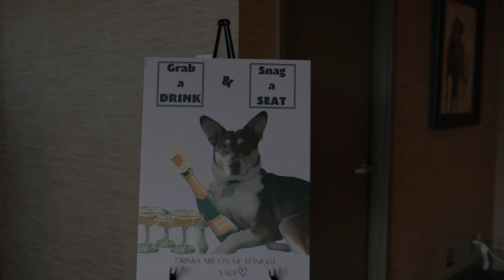Gorgeous Mane on Main Wedding in Lexington Ky // Dani and Tyler // Downtown Lexington Wedding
In the heart of downtown Lexington, Kentucky, amidst the vibrant colors and blossoming flowers of spring, Dani and Tyler's wedding day painted a picture of love, joy, and new beginnings. Surrounded by the allure of city life and the warm embrace of family and friends, their urban-chic wedding became a celebration that will forever be etched in their hearts.

As they step into their future together, Dani and Tyler carry with them the memories of a perfect spring day that celebrated not just their love for each other but also the beauty of downtown Lexington. - a city that witnessed and embraced the beginning of their forever journey.

Music Bed:
MB01TA1FEOT1NHZ
MB01ILQUCFZ8SUU
MB01EI4HBCZPZZO
MB01DNYDGUSTT7S
MB01Z984YLI7ECK
MB01GRUUQX7U9XT

Kelliejoy Films is a wedding videography company based in Lexington, Ky. We would love to be your wedding videographer for your Lexington, Kentucky Wedding.